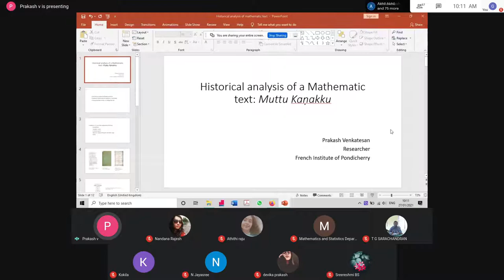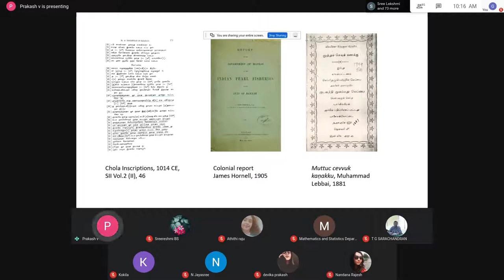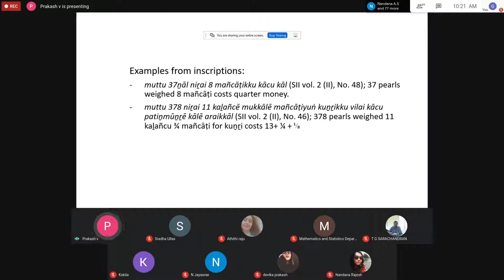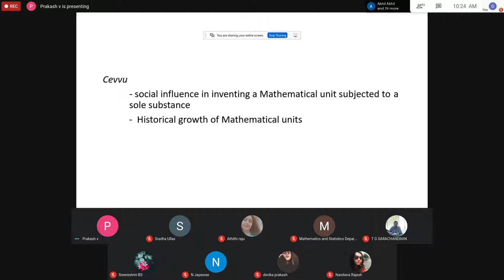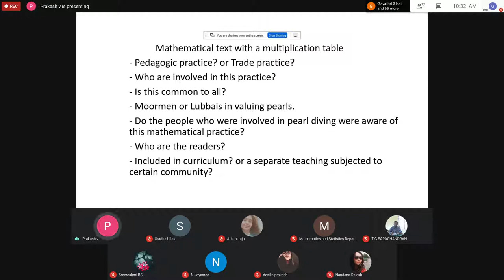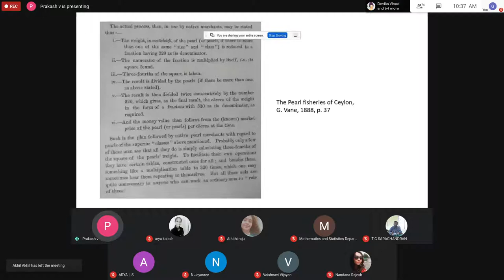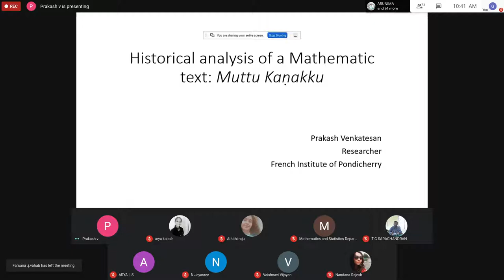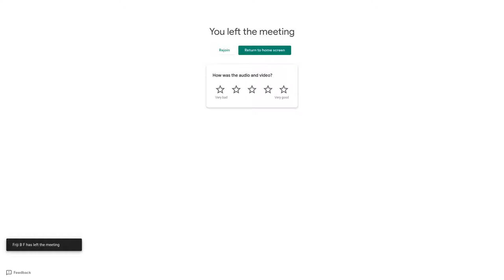2021 - Webinar - History of Mathematics 2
By : Dr. V. Prakash, IFP, Pondicherry, On Muttukanakku.